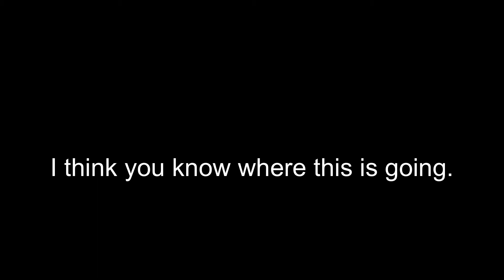I CAN'T DEAL WITH THIS | IB | #5 - The End?!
*world's most grumbly of grumbly and defeated sighs*

※ You can download IB here!